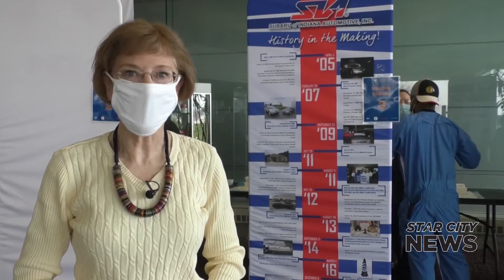STAR CITY LATE 32621 B